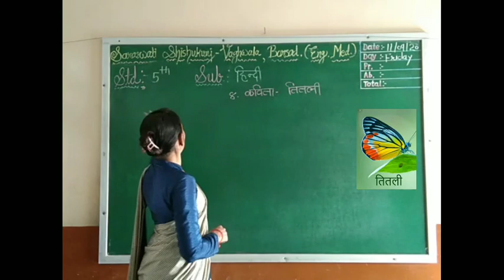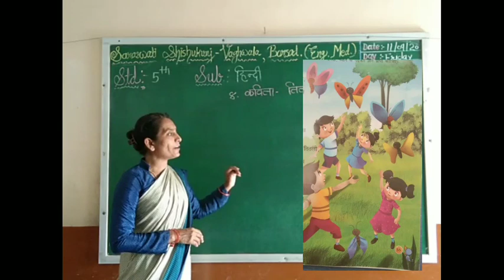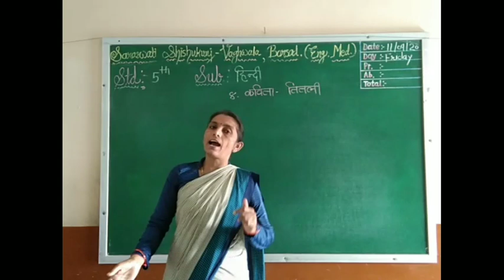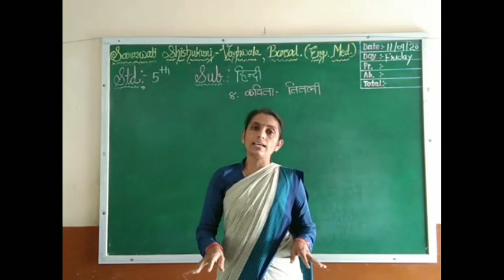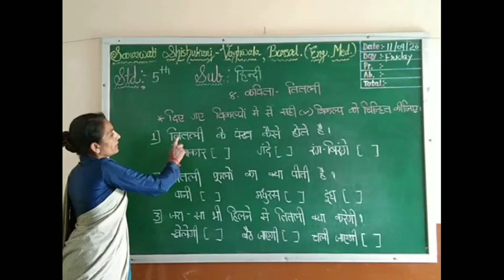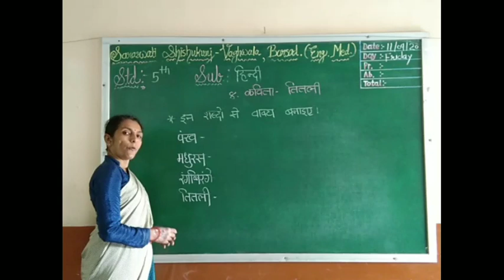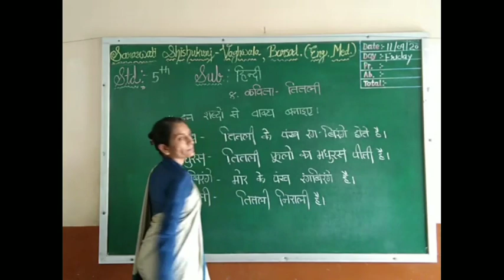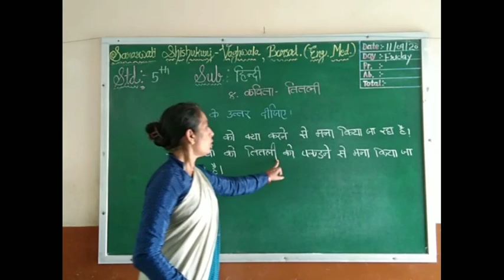5 HINDI CH 8 कविता तितली PART 2 11 09 2020